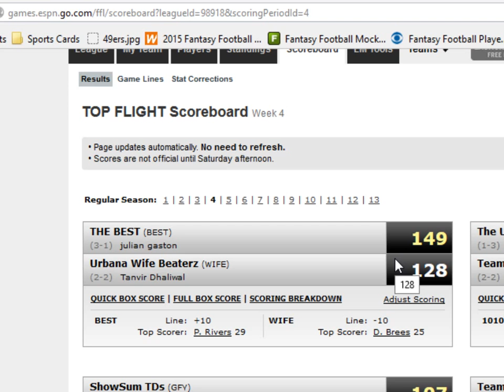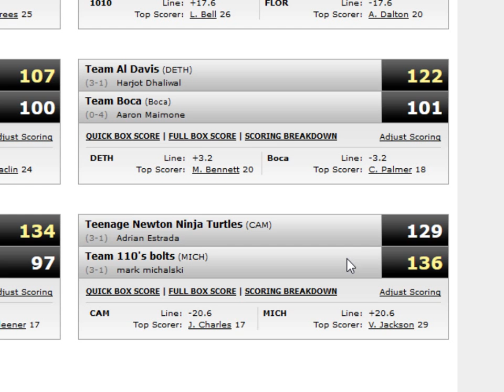Fantasy Football Recap Week #4